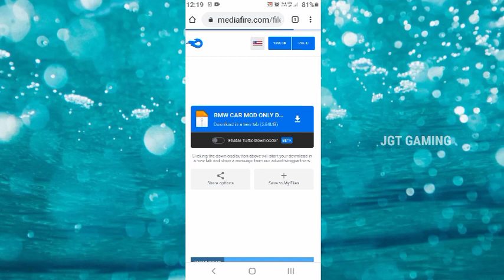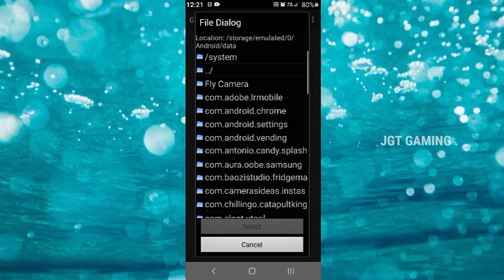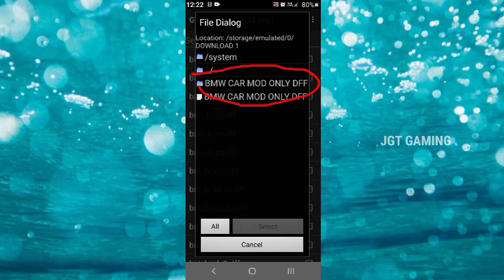💥GTA SAN ANDREAS BMW CAR MOD ONLY 2MB🤯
PLEASE
       MY TARGET
                  MARCH 31

BMW CAR MOD ONLY 2MB

PASSWORD. VIDEO